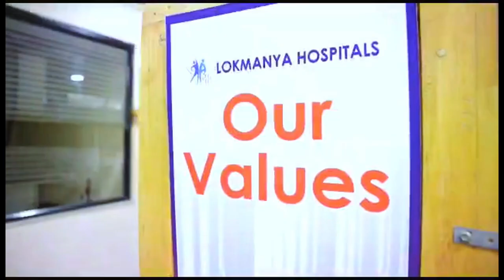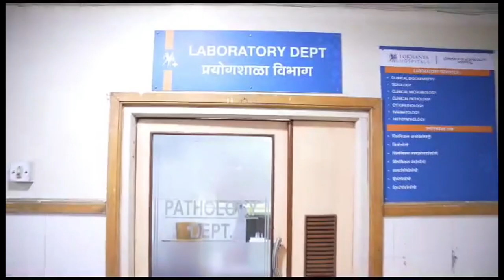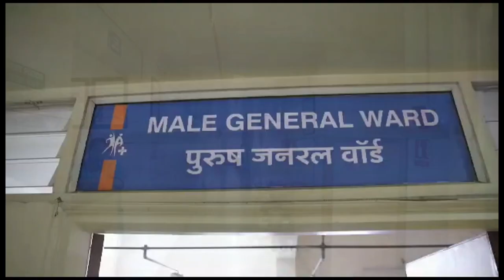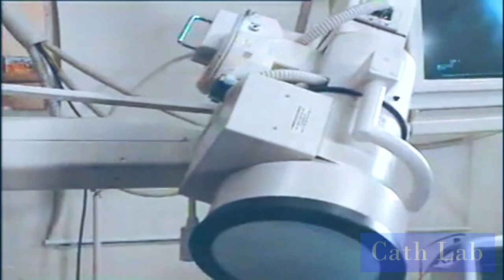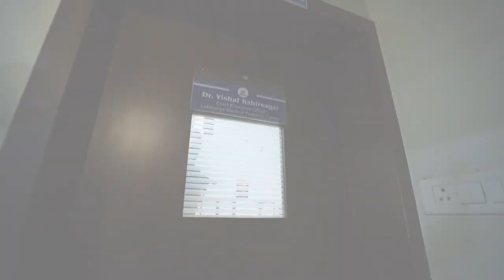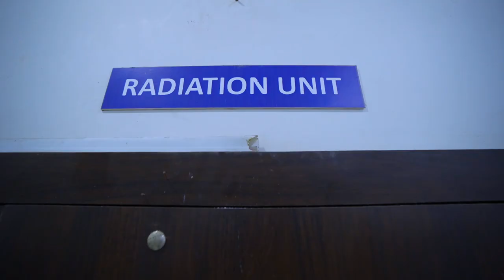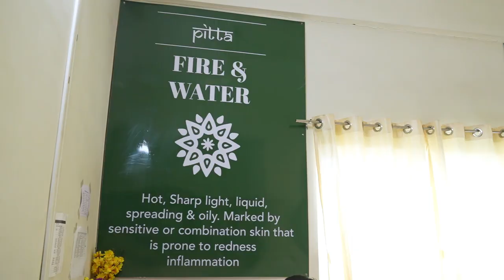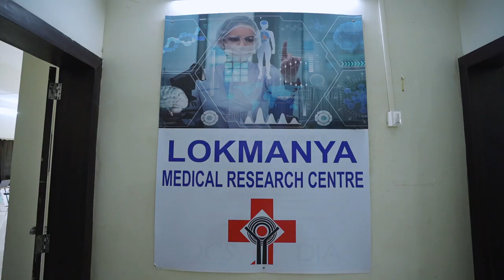Lokmanya Hospital Chinchwad Tour | Film by New Golden Art Studio Pune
A Film by New Golden Art Studio Pune

Join us on this virtual tour of Lokmanya Hospital, witness our state-of-the-art facilities, and discover the comprehensive range of healthcare services we provide. If you're seeking world-class treatment and compassionate care, look no further than Lokmanya Hospital – your trusted healthcare partner.